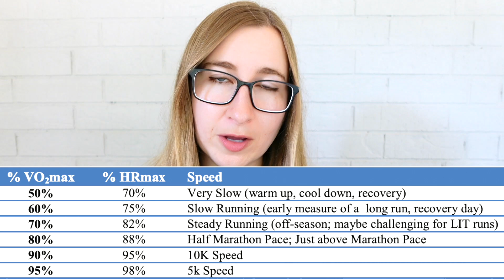Does Fasting Make You Burn More Fat From Exercise?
I go over studies (meta-analyses specifically, which are the best kind of study we have because they get the "true" underlying effect from many other studies) on whether fasting vs eating before exercise affects fat burning. Press "show more" to see the study link(s)!